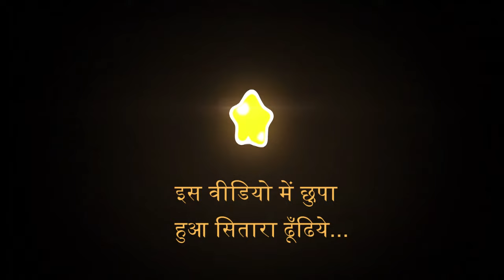Om Nom Stories 🟢 ROBOT FRIEND 🟢 Cut The Rope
🤖🍬 Join Om Nom and Om Nelle in a thrilling 3D adventure with "Om Nom Stories | Robot Friend"! 🌟👶 In this exciting episode, Om Nom and Om Nelle befriend a quirky robot, leading to a fun-filled journey packed with surprises and laughter.🚀🎶

About Om Nom Stories :
Your Favorite Cartoon Om Nom is here in a regional language Hindi!
Check out Om Nom Stories in Hindi and watch the adventures of Om Nom, the cute little green monster who came to life from Cut the Rope, a video game.

हिंदी में ओम नोम स्टोरीज देखें और ओम नोम के कारनामों को देखें, जो प्यारा सा हरा राक्षस है, जो वीडियो गेम कट रोप से जीवन में आया था।